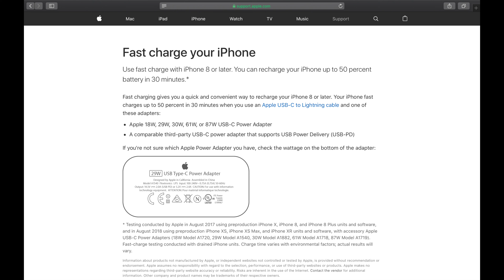كيف تشحن iPhone بسرعه iPhone X, iPhone Xs Fast Charge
اشحن الايفون بتاعك بسرعه وعن طريق الموقع الرسمي ل Apple